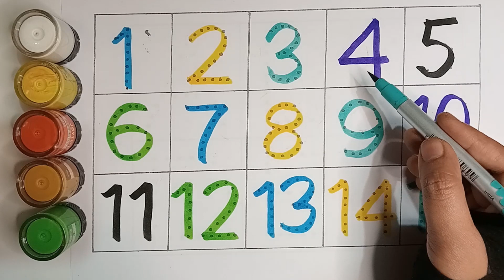123 numbers drawing, 123 | counting to 20, numbers song | 1234 counting for toddlers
123 numbers drawing, 123 | 123 Numbers | counting to 20, numbers song | 1234 counting for toddlers
123 Number Counting | 1234 Number Names | 1 To 20 Numbers | 123 learning for kids | Counting Numbers

your query:

123
123 123
123 song
123 numbers
123 numbers name
123 numbers drawing
123 counting for kids
123 counting
123 counting song
1234
12345
1234 numbers
12345 rhymes
12345 kids songs
number 123
number for kid
number song
counting
Counting 123
counting song
learn number
learn numbers
learn colors
1 to 100
1 to 50 counting
1 to 100 counting
1 se 100 Tak ginti
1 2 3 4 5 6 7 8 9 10
1 se lekar 100 tak ginti
1 se 100 english mein padhe
1 se 100 tak counting
100 tak ginti
mantu study class
ginti
ginti pahada
ginti ginti
ginti in english
ginti video
ginti song
hindi varnmala
big number song
100 number song
one
two
three